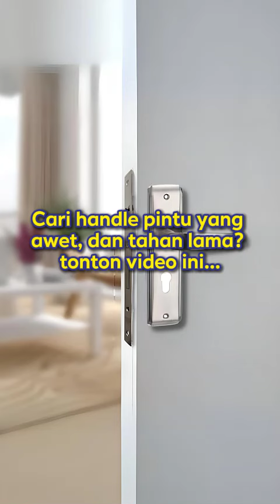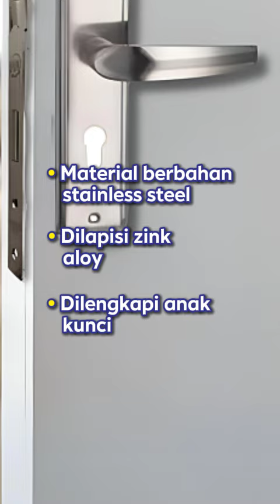800018242 BLIBLI ZEHN ZN TX204 A656